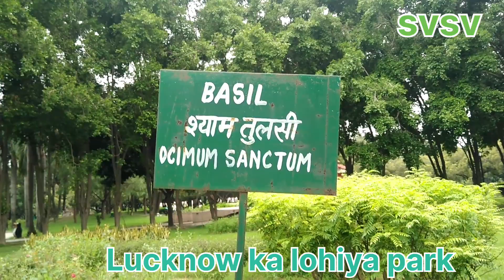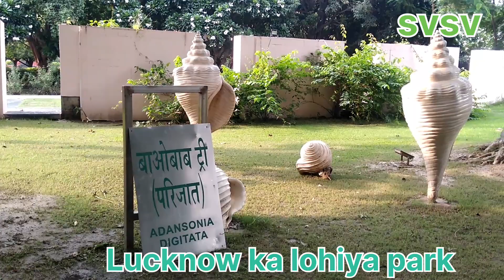Lucknow ka lohiya park